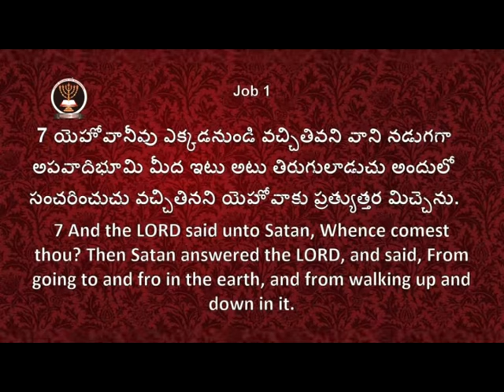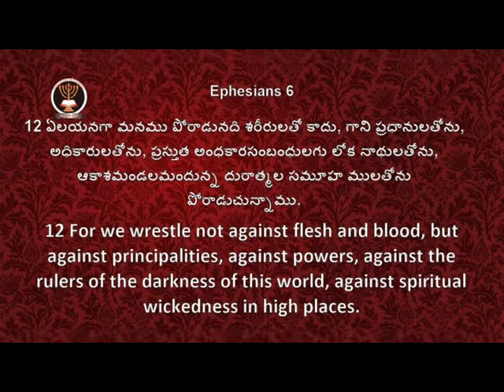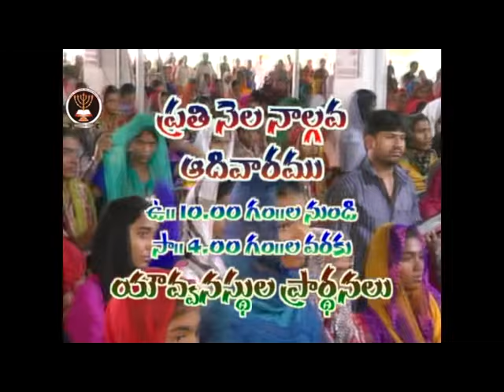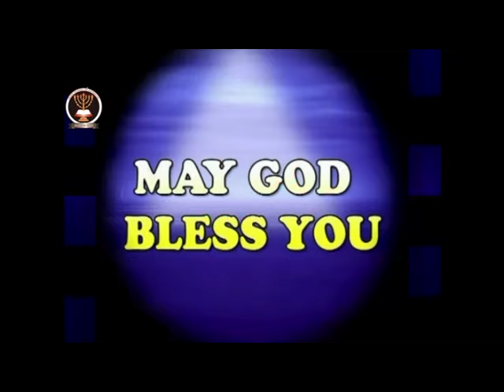Resist The Devil And He Will Flee From You|Rev. Dr. S. Paulson Raj|Christhu Kiranaalu|SubhavaarthA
Watch this video of Resist The Devil And He Will Flee From You and be blessed!